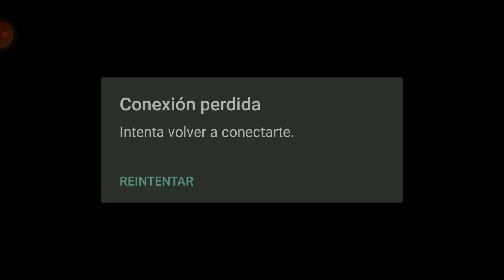NUEVO BRAWLER, NO SIRVE xD | BRAWL STARS